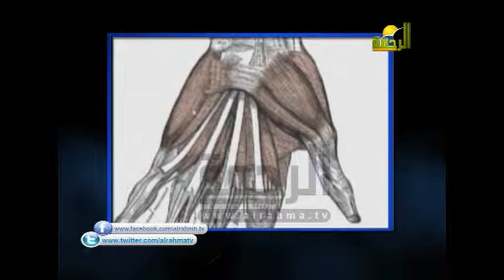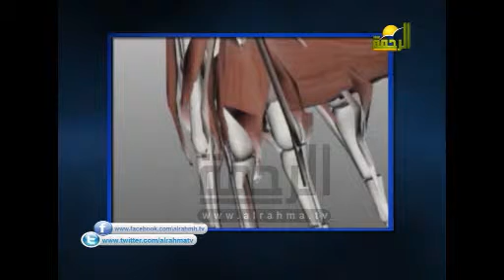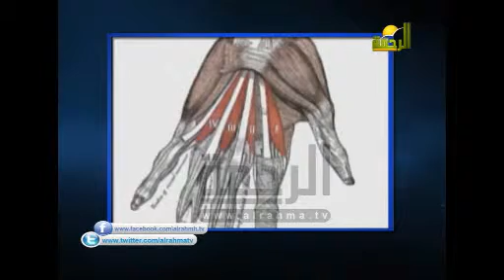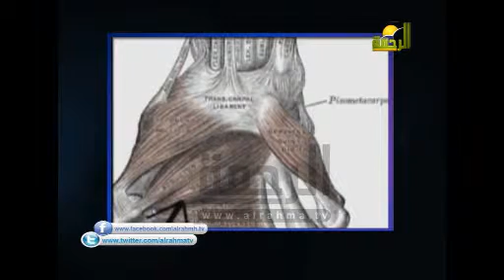افلا تبصرون للدكتور أمير صالح 11 رمضان